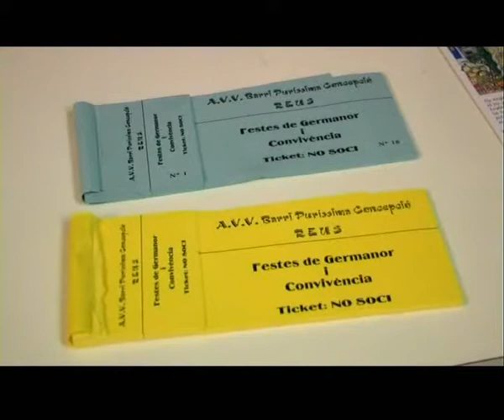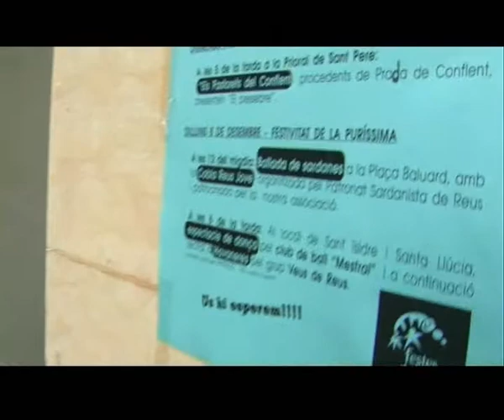Reportatge Barri Puríssima Concepció. 2a part.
Reportatge sobre el Barri de la Puríssima Concepció de Reus basat en el format del programa de televisió Gent de Reus

Data // Desembre 2008